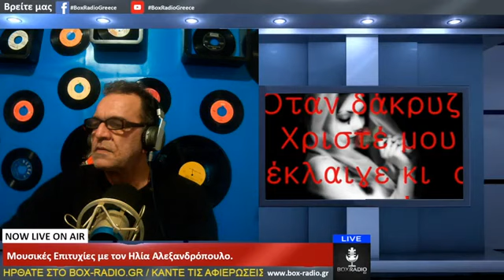εκπομπη με τον Ηλια Αλεξανδροπουλο στο box-radio.gr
diaskedastiko